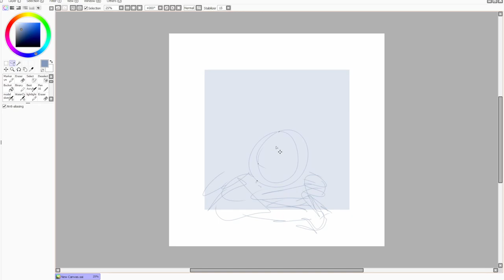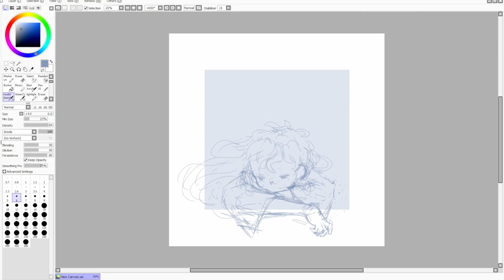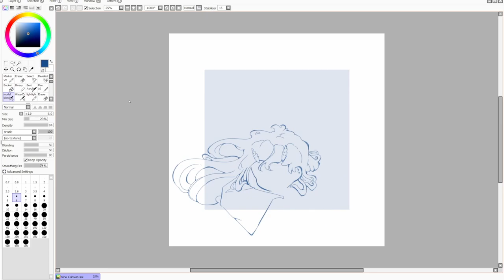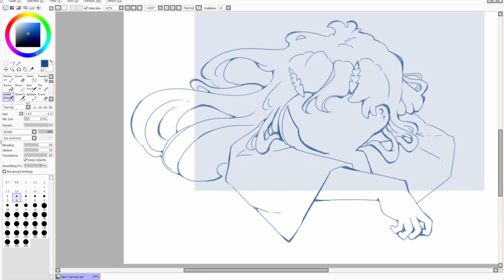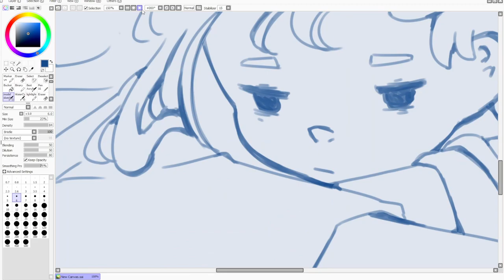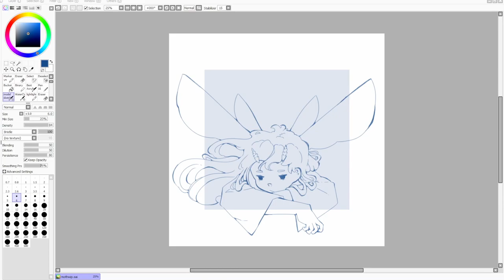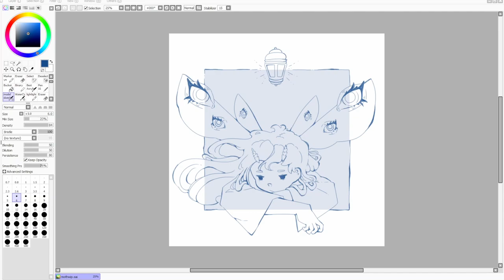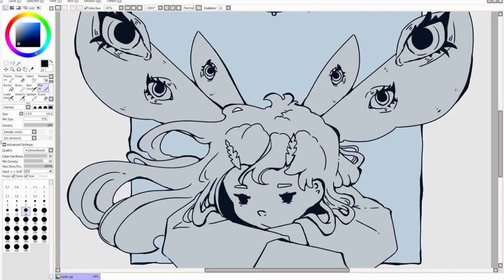🤍 moth 🤍 [DIGITAL SPEEDPAINT]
just a normal creature

-❤ Social Media ❤-

-❤ Tools ❤-

Hubris

-❤ Music Credits ❤-

Title: Night Shade
Artist: AdhesiveWombat